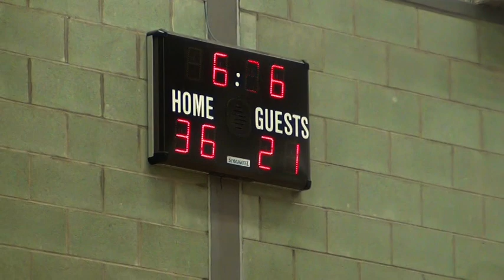Kingston Q2.mpg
Q2
London United Harefield Academy v Kingston College
AASE Fixture